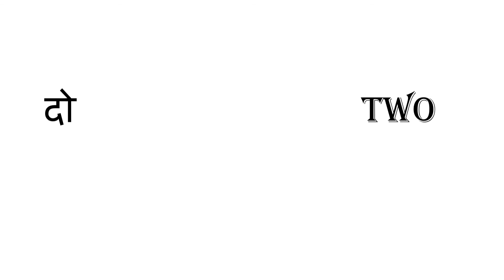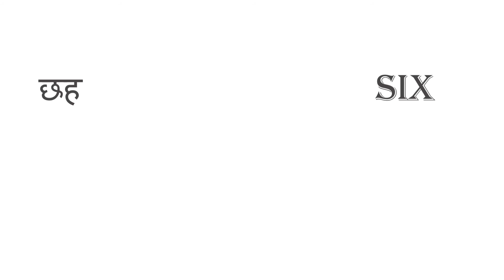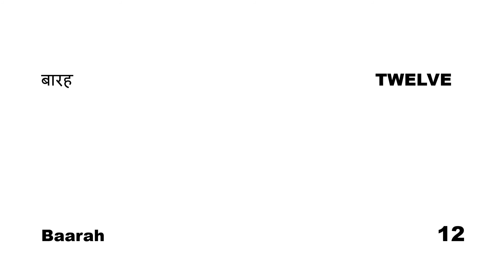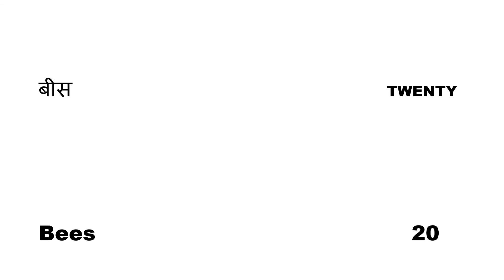Hindi Ginti 1 to 20 | Numbers in Hindi | गिनती हिंदी में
This video will help your kids to learn numbers 1 to 20 in Hindi. Focusing on Kids education in an easy way, Hindi Numbers 1 to 20 are explained in good manner. In this world, for communication knowing numbers is important, and this step-by-step video teaches you some of the basics you need to know while speaking Hindi. हिन्दी1से 20 1से20 Hindi Ginti Ginti Hindi Numbers 1 to 20 Hindi Numerals kids Kids education गिनती Nursery Hindi 1 to 20.

If you like this video, don't forget to click the LIKE button :)

Hope you kids like this video. You can enjoy watching our other learning videos too Link are as belows :